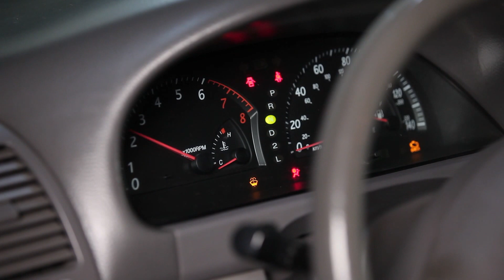Så byter du motorolja och oljefilter på Toyota Camry XV30 GUIDE | AUTODOC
Toppmärken som tillverkar du oljefilter: BOSCH, STARK, SACHS, SKF, VAN WEZEL, VALEO, LuK, MAPCO, A.B.S., ATE.

På vår webbsida hittar du stort utbud av bildelar som intresserar dig

00:29 — Använd fast nyckel Nr 18
01:53 — Använd oljefilternyckeln

AutoDoc App — installera appen och var bland dem första som får alla specialerbjudanden och rabatter!

Vi hoppas att denna video har hjälpt dig. Nu börjar det roliga!

Friskrivningsklausul:
Denna video innehåller bara tips och rekommendationer som kan användas vid lagningar av bilar med hjälp av reservbildelar. AutoDoc kommer ej hållas ansvarig över hur du använder denna information och därmed resultaten som följer efter att du använder informationen som AutoDoc förser dig med. Det är ditt eget ansvar för hur du använder denna information och vad du gör med dina fordon och följderna som följer av dina handlingar. Det är upp till dig att ansvara och du ska alltid konsultera en expert innan du prövar meka med ditt eget fordon.